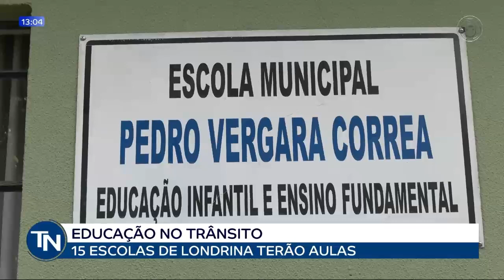07-03-23 15 escolas de Londrina terão aulas de educação no trânsito